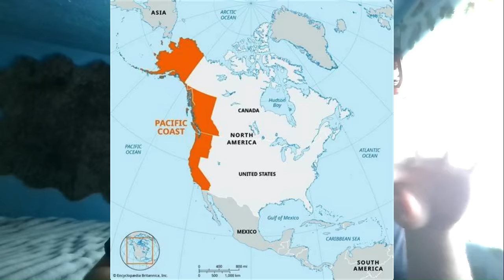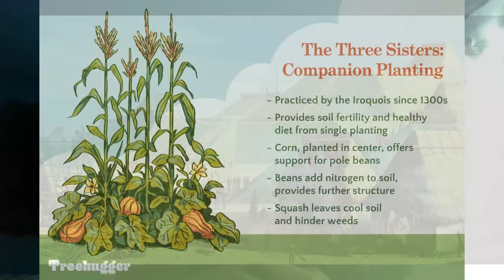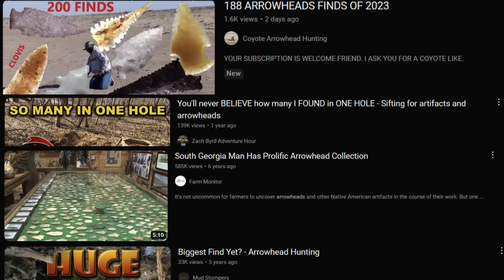Why you can't find Arrowheads (Long Version)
WATCH ON 1.5X - 2.0X SPEED

Click on this video for the truth. I'm not gonna tell you techniques or how to better your chances. I'm going to explain to you why you shouldnt waste your time depending on where you live.

Any comments who say "Well... I used to find hundreds out in the hills near Wenatchee Washington" or "near the Columbia river in Oregon / Washington."
Or
"I used to find  arrowheads out in Arizona / New Mexico near the Pueblo ruins with pottery shards..."

 you will be redirected here.

I have traveled to 44 of the US states, and in my experience, Alaska and Hawaii included. I can say its safe to make the statement "Don't waste your time in these places"

Yes. Each state has "arrowheads" but I have to say, that what you have is not even 0.001% of what the areas I labeled in dark green have.

When you have something less than a fraction of a percent and your chance of finding them are so slim you may spend actual years finding nothing, I feel justified to use the word None. Hope you enjoyed the video.